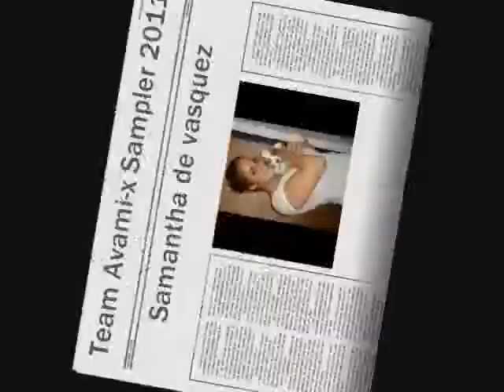Taokima Avami-X SAMPLER SAMANTHA DE VASQUEZ.2012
Samantha guerra
una pequeña dedicacion de todo su progreso durante este año 2011